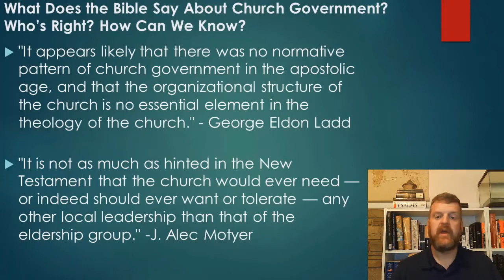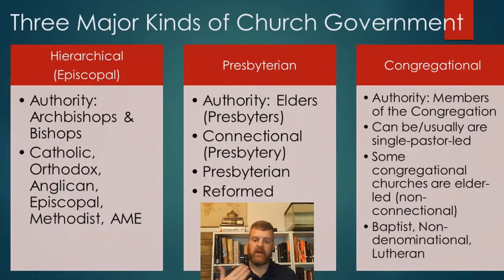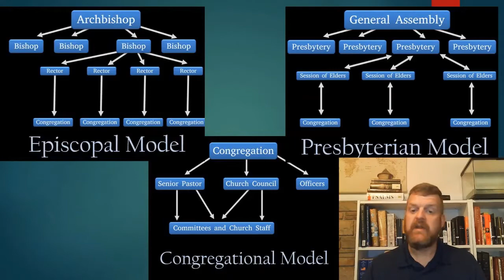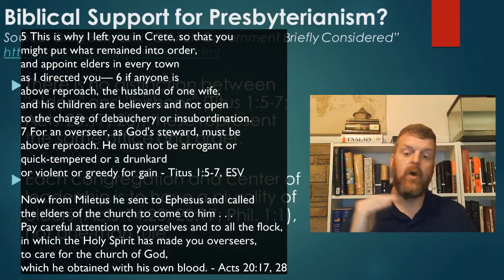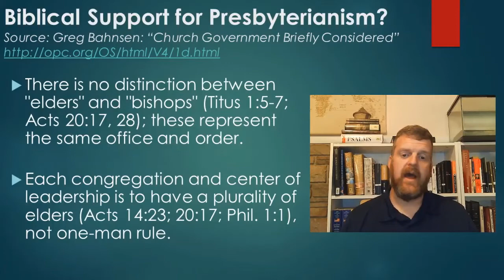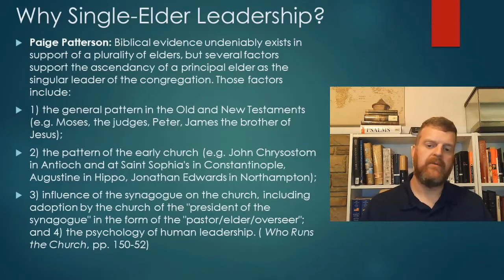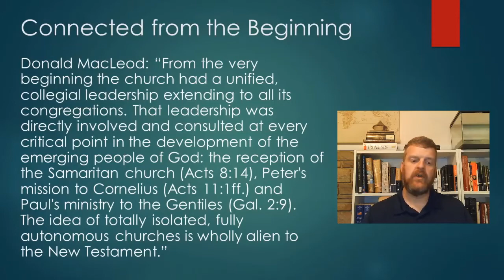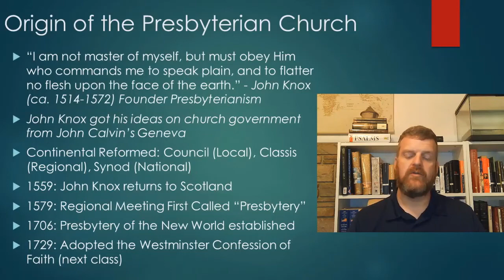Presbyterian Church Government - Inquirer's Class #4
Video #4 of our Inquirer's Class